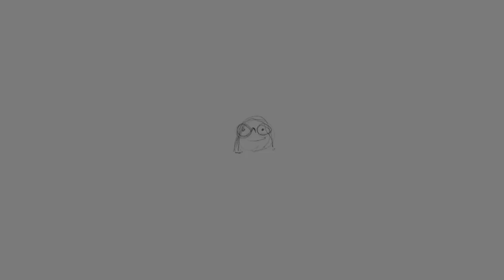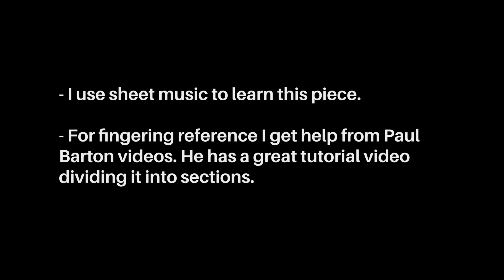Rachmaninoff Op. 23 No. 5 - My Progress So Far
Decided to slowly continue working on this piece as this is my favourite Rachmaninov piece ever. Beginning and the end is going great, I just need to learn the terrifying middle section now. Challenging but extremely fun to play. Huge thanks to Paul Barton for his helpful tutorials!

My Piano: Kawai KDP110
Current Method Book  : Czerny 777